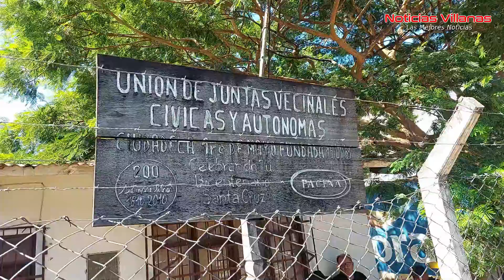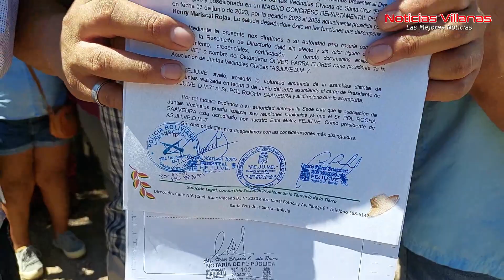PRESIDENTES DE BARRIOS RECUPERARON RECUPERARON SEDE DE LA ASJUVE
La mañana de hoy 21 de enero presidentes de barrios del Distrito 7 Villa 1ro de Mayo recuperaron las oficinas de la Asociación de Juntas Vecinales ASJUVE DM.7
autoridades civicias de la FEJUVE, Estuvieron presentes asi mismo el Concejal Maykol Negrette, la sub alcaldesa Ing. Erika Justianano.